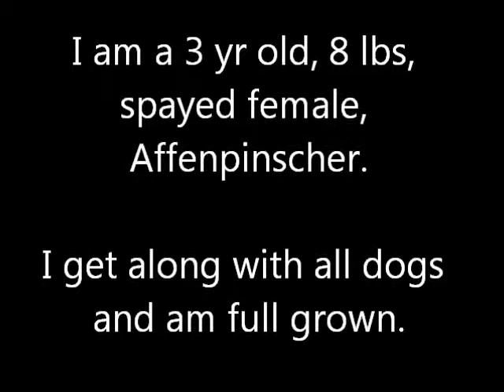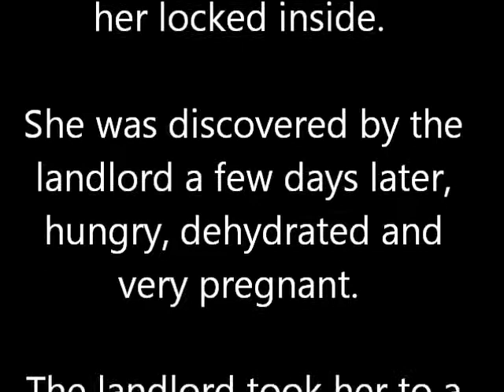Adorable Adoptable Affenpinscher, spayed female, 8 lbs, 2-3 yrs, Ken-Mar Rescue's Thumbelina!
KenMarRescue.org

Thumbelina was abandoned by her owners when they moved out of their apartment and left her locked inside.

She was discovered by the landlord a few days later, hungry, dehydrated and very pregnant.

The landlord took her to a local pound where she was spayed and the babies aborted.

When no one stepped up to adopt her from the pound she was rescued by Ken-Mar Rescue and immediately put in a loving foster home.

Adorable and tiny, this Affenpinscher little girl weighs a whopping 8 lbs and is full grown.  Thumbelina makes a portable companion and gets along well with other dogs and cats.

Our vet estimates Thumbelina's age to be between 2-3 yrs old.

To adopt Thumbelina please submit an online Adoption Questionnaire at:

KenMarRescue.org

You too can help save a dog's life!